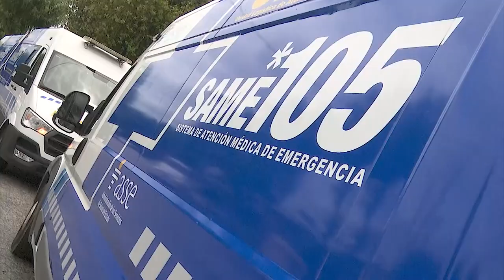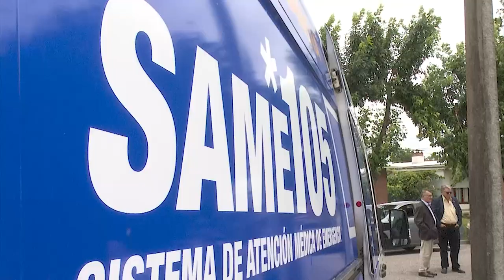ASSE inauguró base del SAME 105 en Colonia Valdense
La localidad de Colonia Valdense vivió este martes 19 de diciembre un día histórico, con la instalación de una Base del Servicio SAME 105, con ambulancia especializada que es un verdadero CTI móvil, dotada de equipamiento y con recursos humanos médicos, de enfermería y chofer, para la atención de urgencias y emergencias.

El Alcalde Andrés Malán, sostuvo que la instalación de esta Base es de "justicia histórica", ya que concreta "un anhelo largamente deseado por nuestros vecinos". Mencionó que Colonia Valdense abarca una zona de 148 kilómetros cuadrados y tiene unos 6.500 habitantes estables, más una "población flotante que se triplica en verano" por la afluencia de público hacia los balnearios.

Por su parte, el Intendente de Colonia, Carlos Moreira, expresó que "como uruguayos nos sentimos orgullosos de nuestro Sistema Nacional Integrado de Salud y del prestador público [ASSE] que tiene un desempeño más que satisfactorio". Afirmó que esta Base, significa "un gran avance en lo que tiene que ver con uno de los bienes más preciados del ser humano que es la salud".

En tanto, el Presidente de ASSE, Leonardo Cipriani, expresó que la puesta en funcionamiento de este Servicio de Urgencia y Emergencia, forma parte del plan de descentralización llevado adelante por esta administración. En ese sentido, expresó que se trata de la Base número 18, que se apoyará en la ya existente en Juan Lacaze y brindará también cobertura a las localidades de Rosario, Nueva Helvecia y la zona balnearia que dista 11 kilómetros de Colonia Valdense. El jerarca aseveró que este crecimiento del Servicio SAME 105 se ha venido trabajando en los presupuestos nacionales. Al respecto, dijo que "lo primero fue mejorar la central telefónica", pasando de 8 líneas analógicas a 90 líneas digitales; de 57 funcionarios a más de 130 y de 8 médicos coordinadores a 24. Esto permitió una atención telefónica rápida. En ese aspecto, recordó que "años atrás, las grandes quejas era el tiempo de demora en la atención telefónica, que llegaba a 40 minutos: ahora es de 12 segundos".

Asimismo, destacó que se pasó de 52 a 212 choferes, de 60 enfermeros a 239 y de 60 a 251 médicos. Agregó que se incrementó notablemente el número de ambulancias y que el Servicio, restringido a Montevideo, se extendió a Ciudad del Plata en San José, a prácticamente todo el departamento de Canelones, a La Capuera en Maldonado, a Rivera y Bella Unión. "Estamos orgullosos de todo el equipo del SAME", enfatizó Cipriani. Por otra parte, el Presidente de ASSE señaló los avances realizados durante esta gestión en el Hospital de Colonia, cuyo CTI cuenta con "indicadores médicos a la altura de cualquiera de los grandes hospitales de Montevideo". Mencionó que en este momento, se está trabajando para la instalación del tomógrafo.

Añadió que el 31 de octubre cerró la licitación y ahora se está en el proceso de adjudicación. Además de las autoridades ya nombradas, participaron del evento el Vicepresidente de ASSE, Marcelo Sosa, el Vocal, Julio Micak, la Directora en Representación de los Usuarios, Natalia Pereyra, el Coordinador Subregional, Aldo Silveira, autoridades del SAME 105, Alcaldes de otras localidades del departamento de Colonia, legisladores, concejales, representantes de diferentes instituciones y organismos, funcionarios y usuarios.